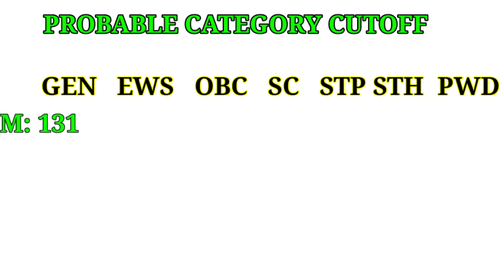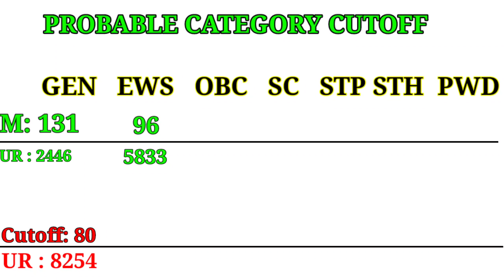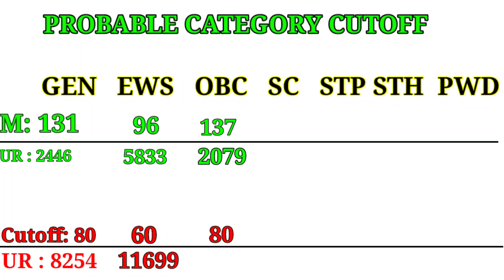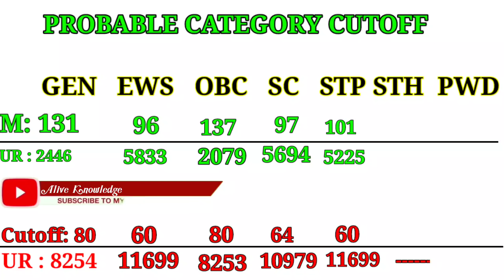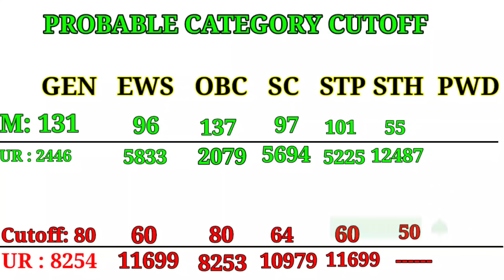Probable cutoff marks in latest gauhati university bed merit list 2021 | GU bed cutoff marks 2021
About this video : In this video I have discussed about probable cutoff marks in gauhati university latest bed merit list 2021 .

GU bed cutoff marks
Gauhati university bed cutoff marks 2021
gu bed entrance merit list 2021
gu bedcet merit list 2021 download
gu bed entrance results 2021
gauhati university bed entrance  rank list 2021
gauhati university bed entrance merit list 2021
gauhati university bed merit list 2021

Guys, I hope you will support me and I will try to solve all problems regarding GU bed 2021 .So as a beginner I need so much support from you.